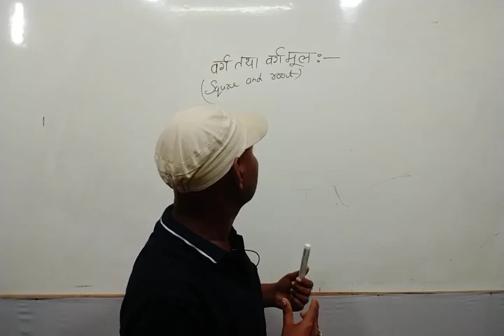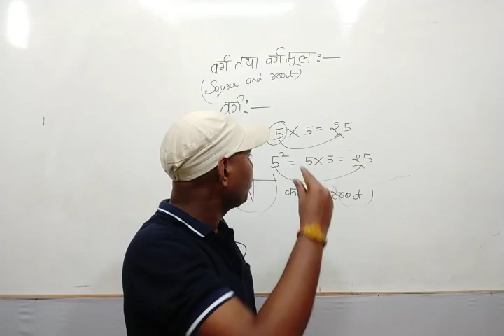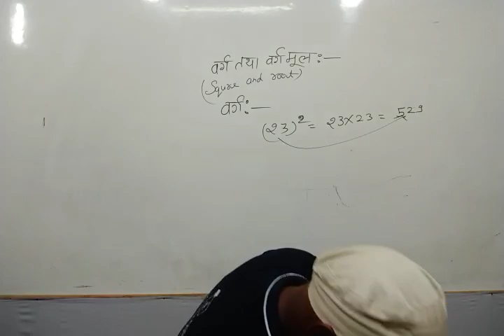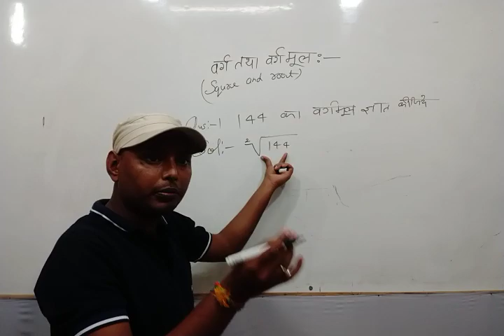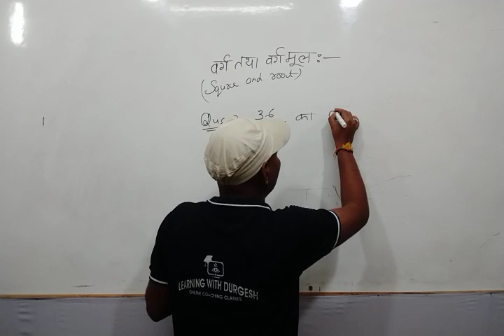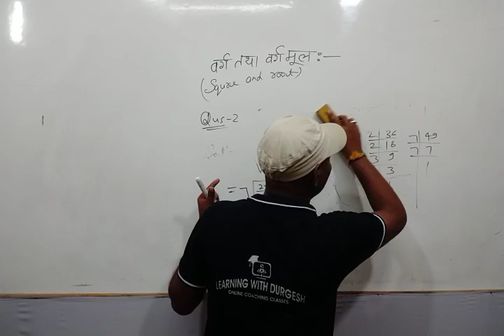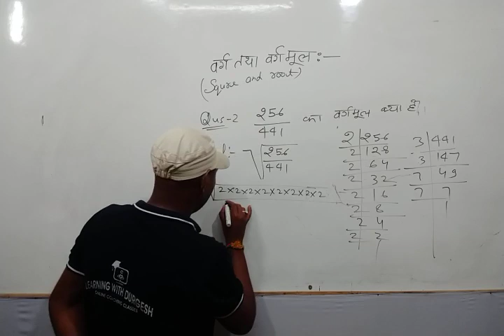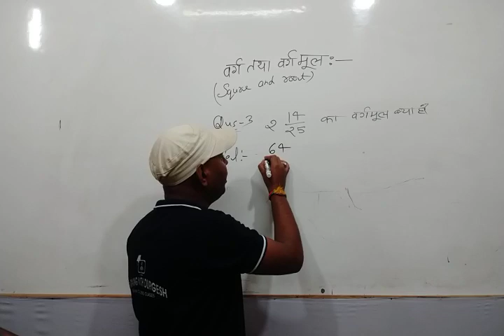वर्ग औऱ वर्गमूल की संकल्पना डीएलएड 4th सेमेस्टर गणित math deker 4th semester